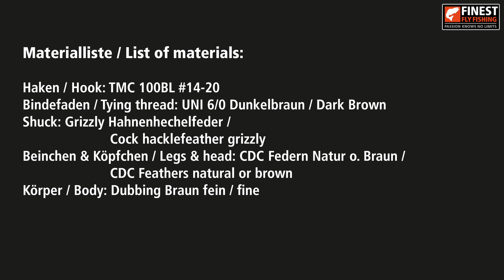CDC Midge Emerger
Ein Aufsteigermuster, welches mit wenigen Materialien einfach zu binden, aber sehr fängig ist. Ab Hakengröße 14 und kleiner.

You don't need many materials to tie this emerger pattern. Very efficient and tied on hooksizes 14 and smaller.

Am Ende des Videos finden Sie eine Übersicht der verwendeten Materialien / At the end of the video you will find a list of materials used to tie this fly.